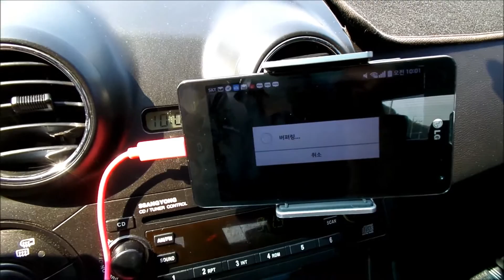오토포아이 실시간영상보기